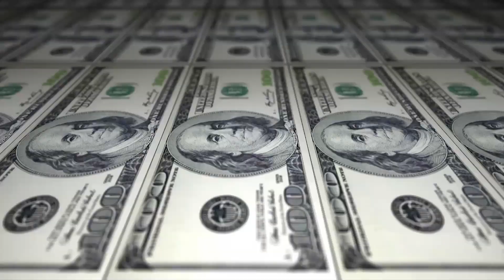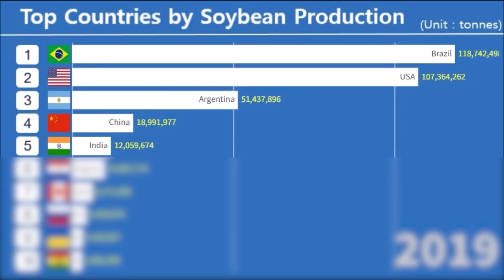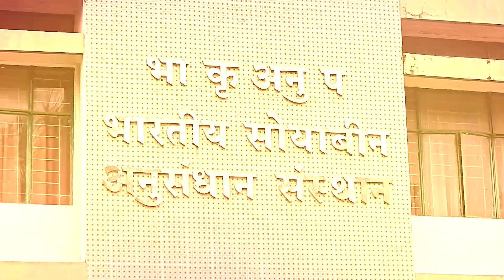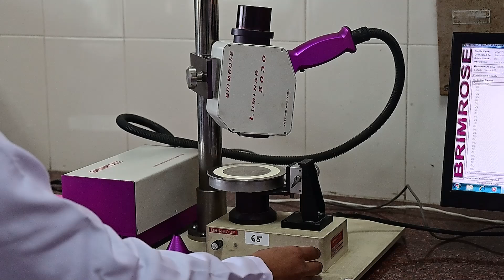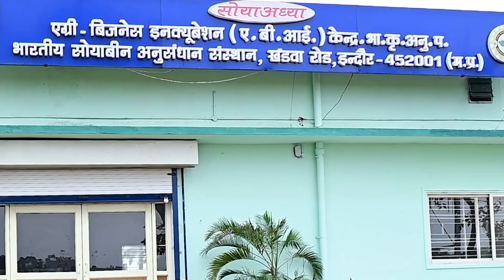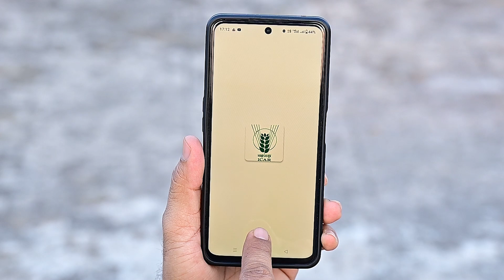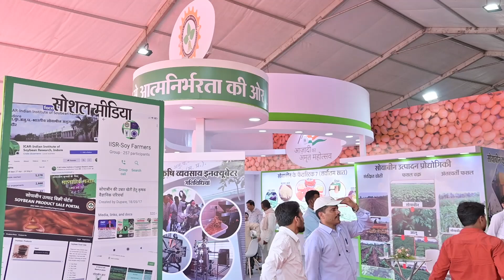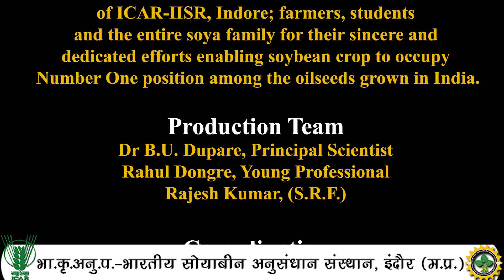ICAR - IISR-Indore "Soy Institution dedicated for self sufficiency in Vegetable Oil